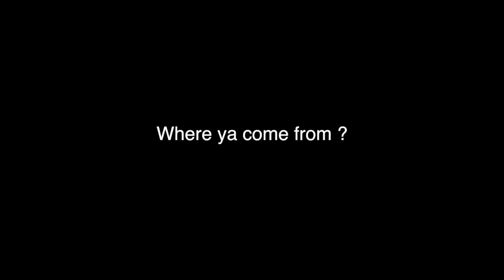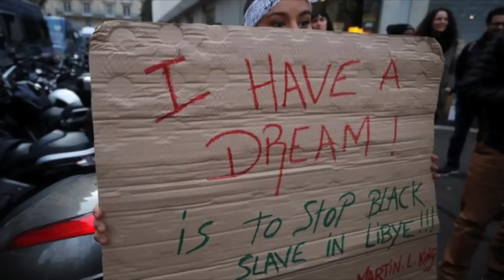African Anthem - Enibeats (Audio)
African Anthem is a song you just have to like. He talks about uniting the youths of Africa. He uses his military background to create a motivational rhythm. Shedding light on the current ongoing slave trade in Libya.  Enough said GO CHECK IT OUT !”

"Sound at its best!"- Enibeats Worldwide